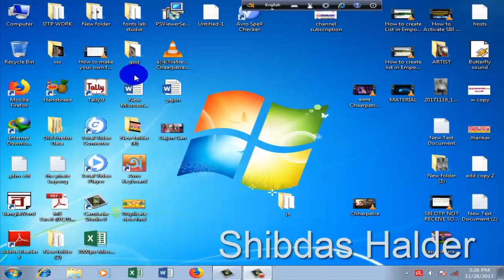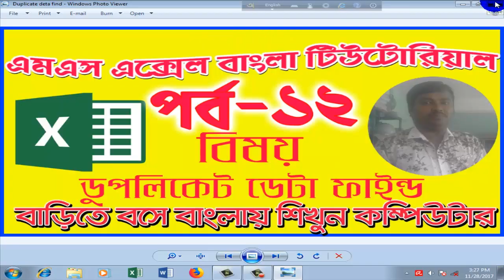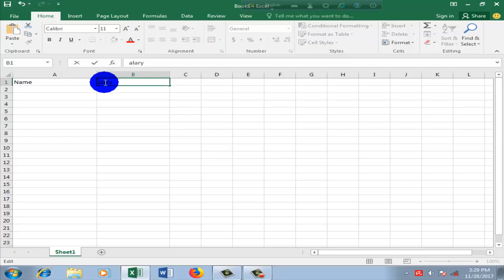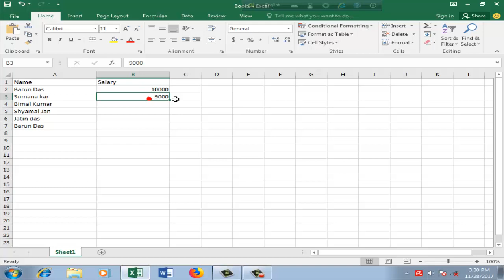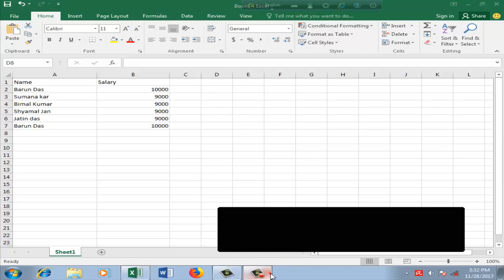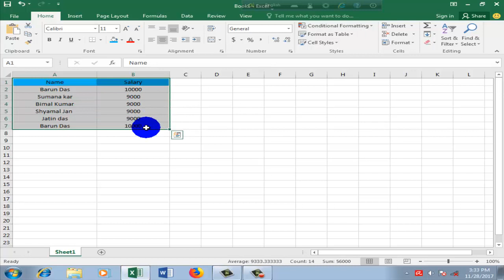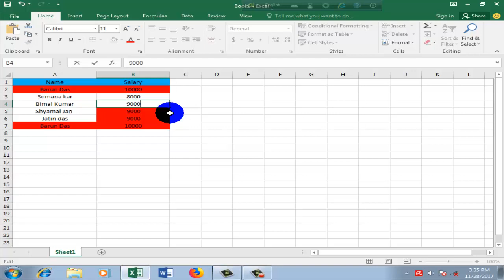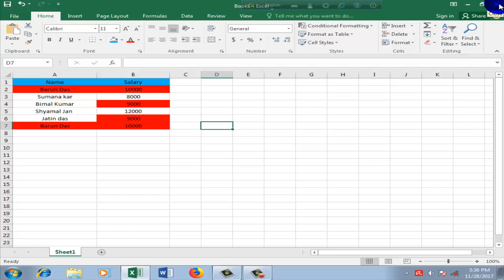How to find duplicate in Excel 2016 Bangla Tutorial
Through this tutorial video I am going to show how remove duplicate data in MS Excel 2016. With the help of this tutorial you will easily be able to find duplicate data from entire sheet so that you will be able to remove duplicate.